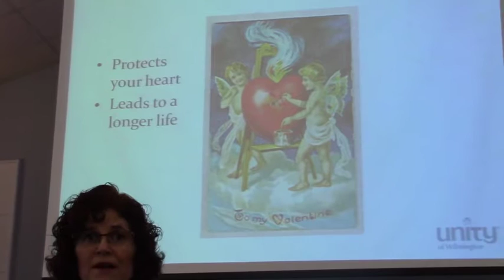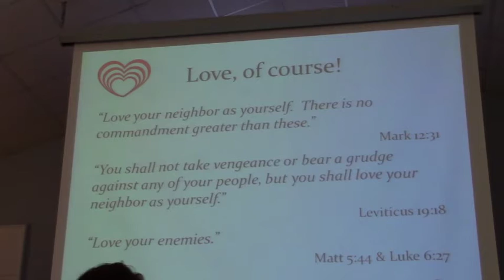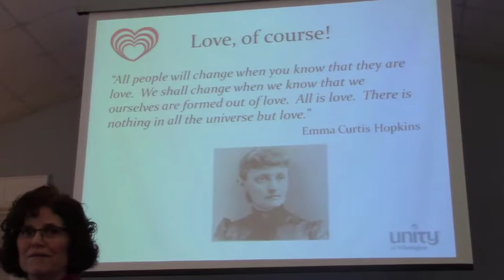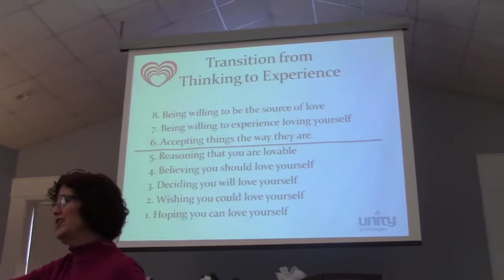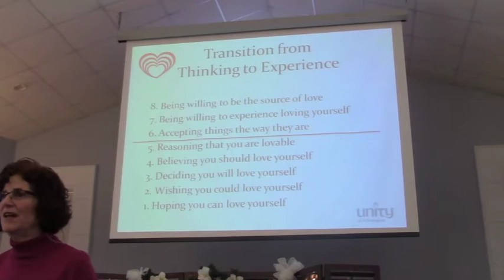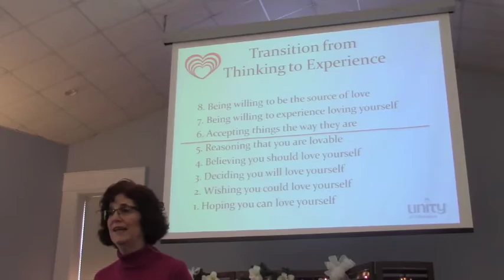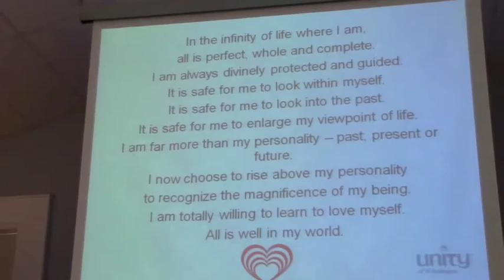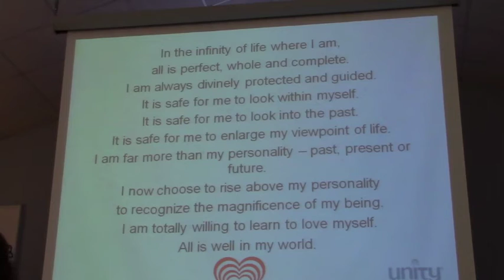2016-02-14 Love, of Course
Sermon given on Valentines Day at Unity of Wilmington by Rev. Mindy Tucker.